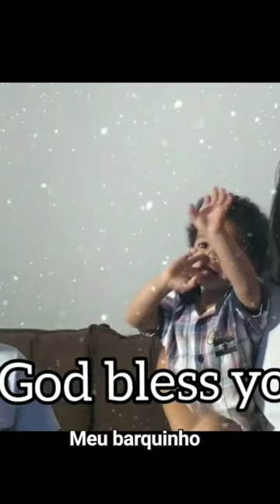barco photo tbt cover musica photography sportsphotography tbts photo musicagospel music#